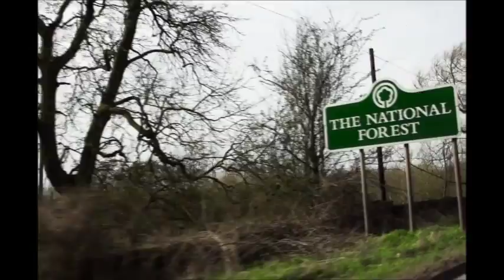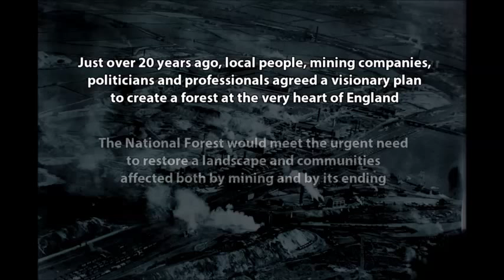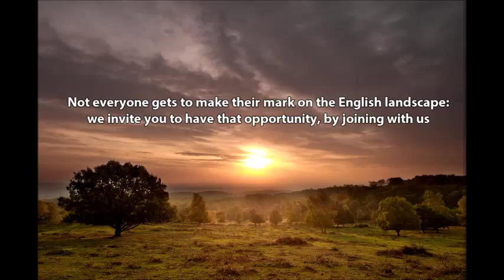The National Forest - Lives Transformed